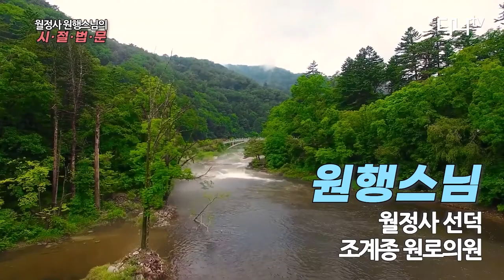마음이 우주의 본체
10월 17일 원행스님 시절법문
종교의 본질